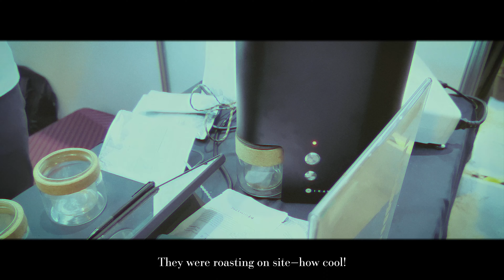Patrik Rolf and Gio Visitacion Coffee Session ☕ // Philippine Coffee Expo 2023 🇵🇭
timestamps:
0:00 intro
0:26 philippine coffee expo
1:46 patrik and gio